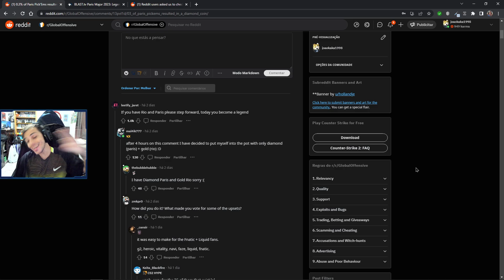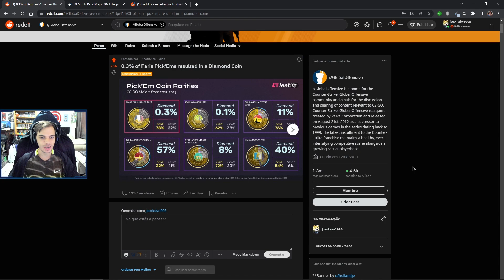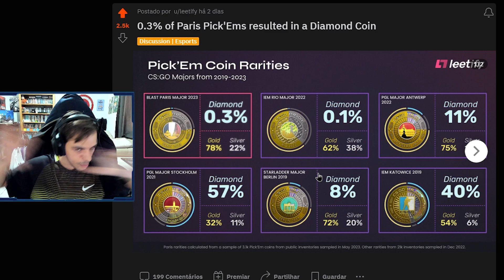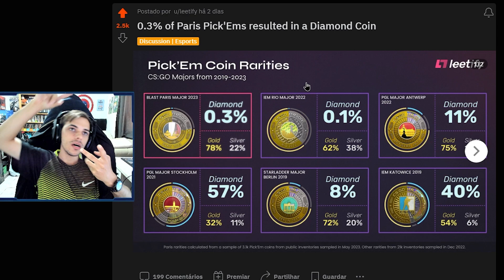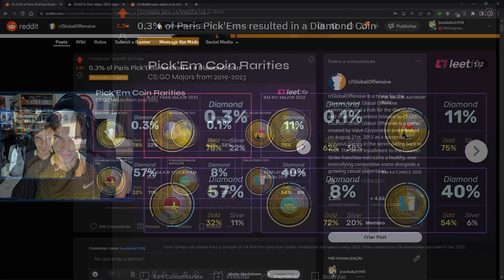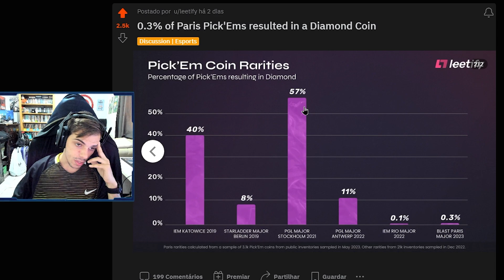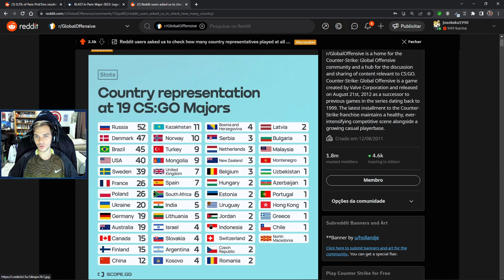ESSA MEDALHA DE PARIS É MAIS RARA QUE VOCÊ PENSA!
Galera nesse vídeo mostro para vocês porque a medalha do Paris major 2023 é tão rara em versão diamante, espero que gostem.